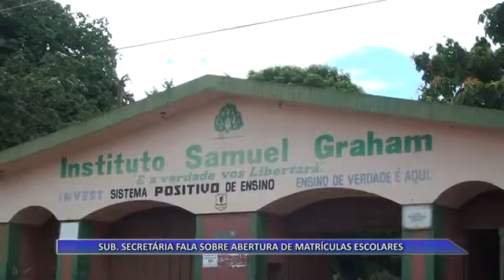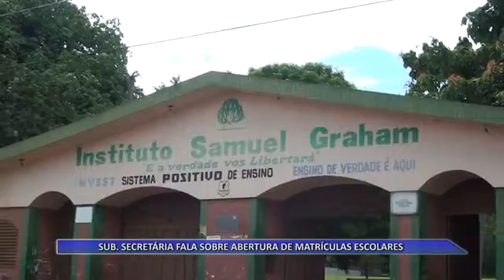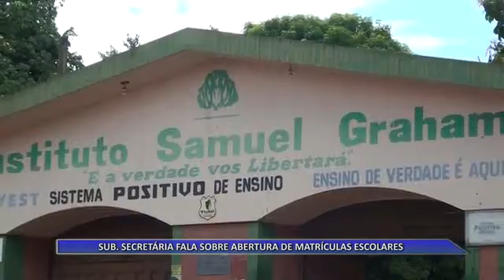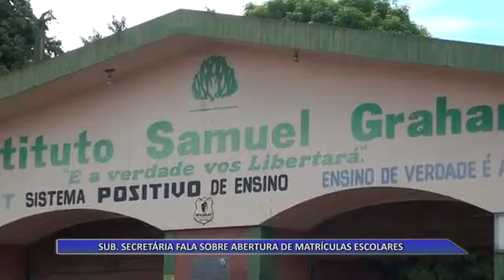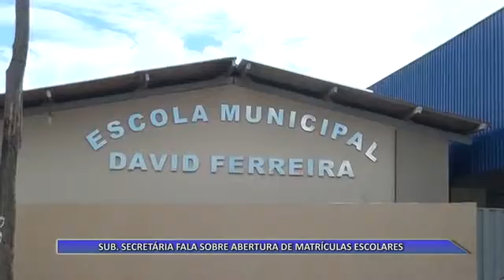01 12 15 SUB SECRETÁRIA FALA SOBRE ABERTURA DE MATRÍCULAS ESCOLARES